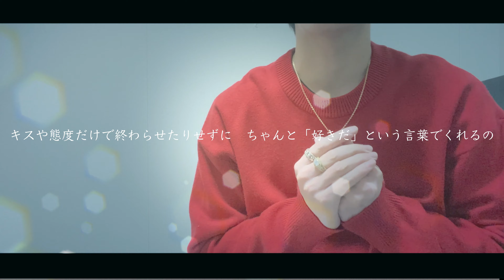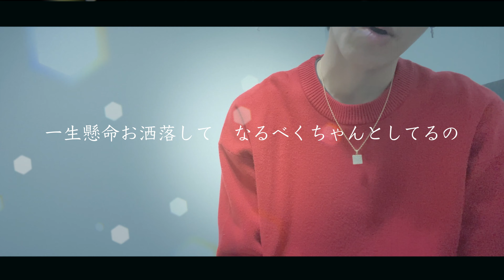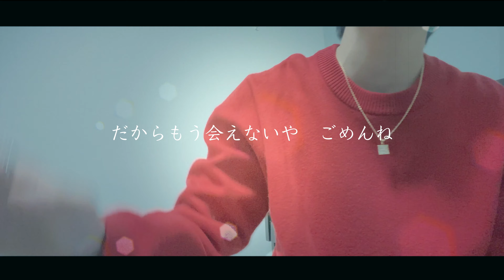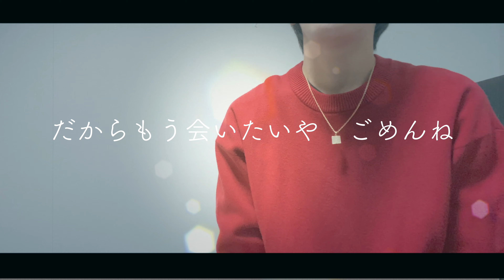別の人の彼女になったよ カバー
タイトル自分でも意味不明だと思うごめん。

wacci 【別の人の彼女になったよ】
歌　:やん。
vocal mix : やん。